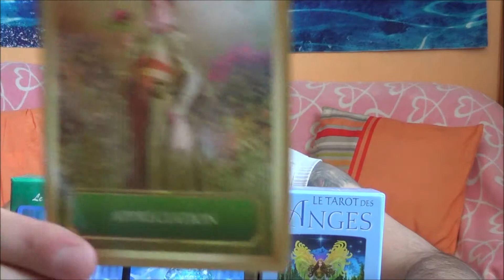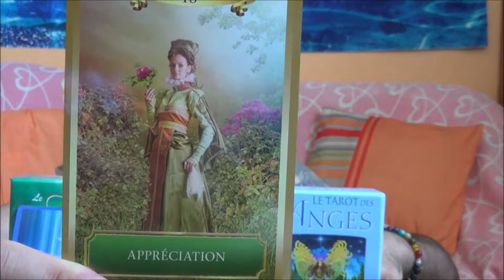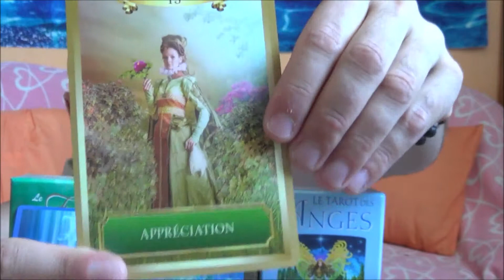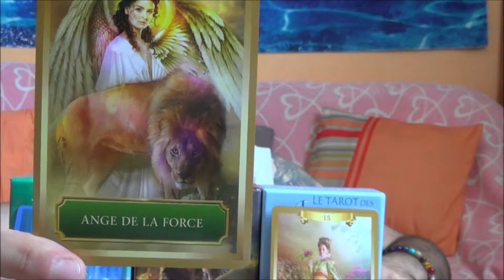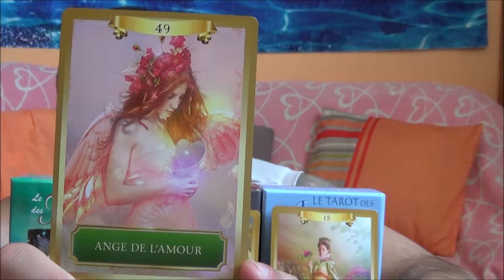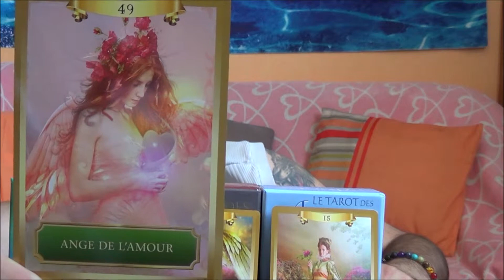TIRAGE DU LUNDI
ensemble on va interpréter ce tirage quotidien retrouve moi en coaching individuel a distance pour tirage guidance professionnel pour atteindre tes objectifs personnel et briser tes blocages tes croyances limitantes